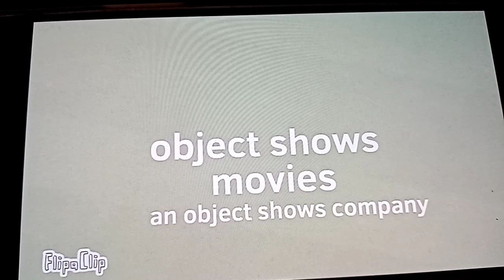TDOS:LWP:OA - "opening"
The Daily Object Show: Evil Never Dies released in August. Today: "TDOS:LWP:OA."